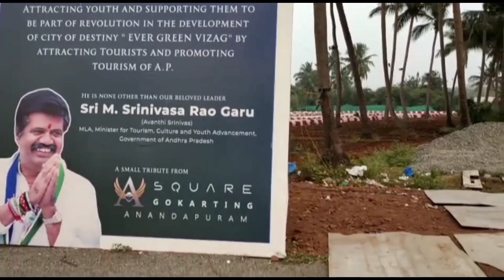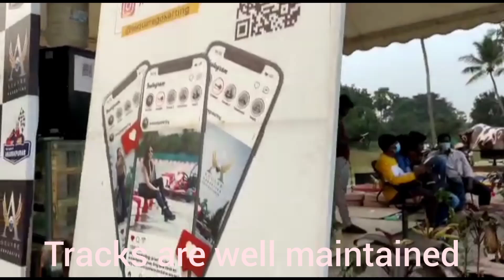Go Karting @ vizag/A square Gokarting/gokartinganandpuram/gokarting/gokartingvizag/Asquaregokarting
A square Gokarting @ anandpuram,Visakhapatnam
a day in gokarting